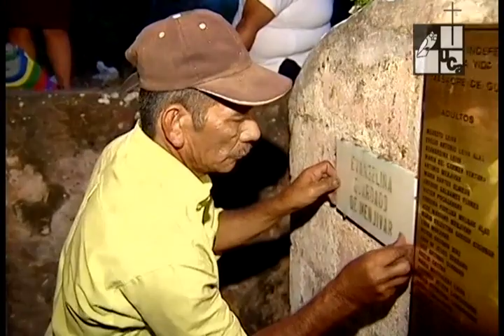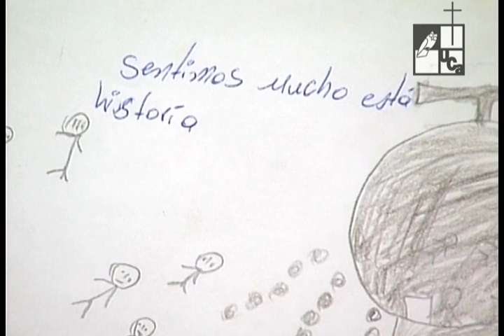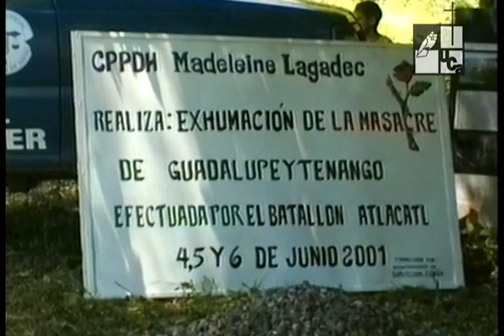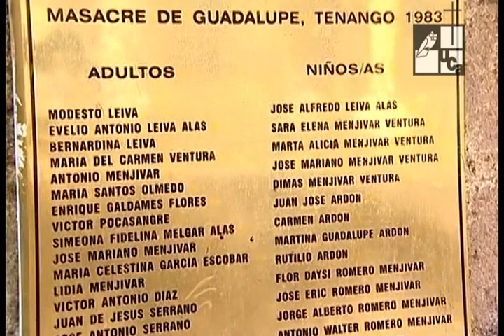Masacre de Tenango y Guadalupe (2008)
Serie: Historia/ Masacres
Primera emisión: 13 de marzo de 2008
En febrero de 1983 los caseríos de Tenango y Guadalupe en Suchitoto, fueron víctimas del operativo "Guazapa 10", donde la Fuerza Armada y el Batallón Atlacatl asesinó 250 personas civiles, entre ellos mujeres, niños y ancianos.  Los masacrados huían hacia Cinquera, buscando defenderse del conflicto armado.